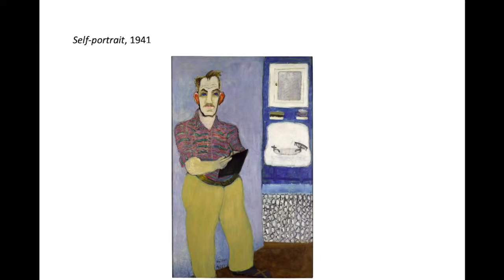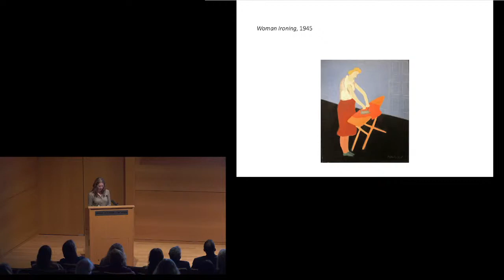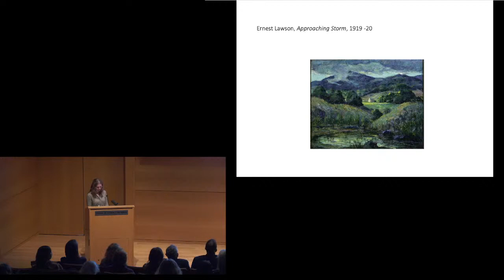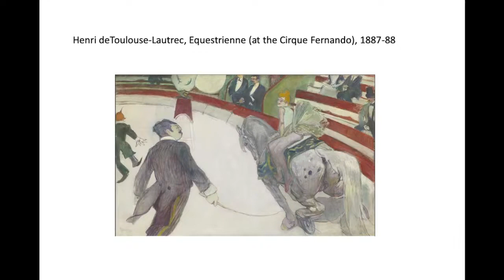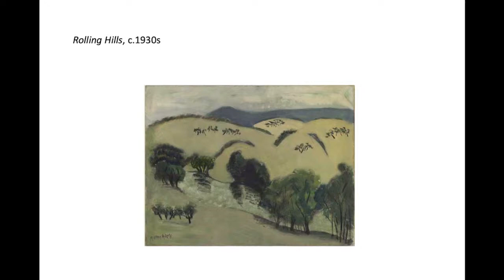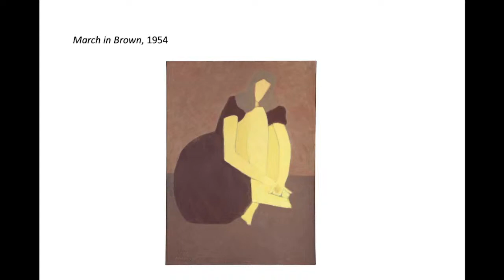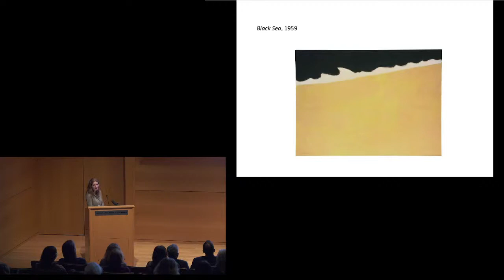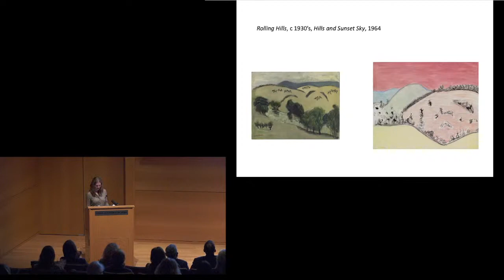Edith Devaney - Tuesday Evenings with the Modern Lecture Series